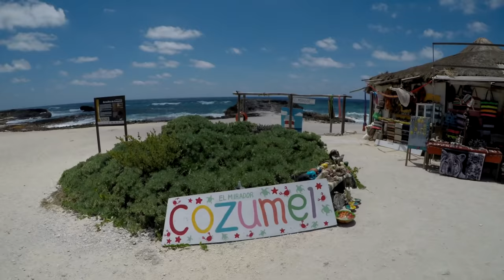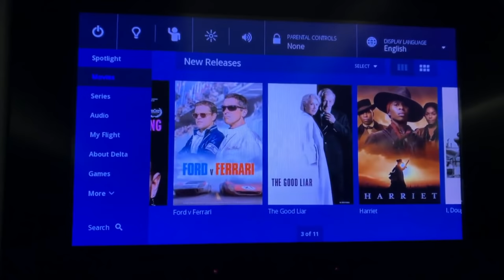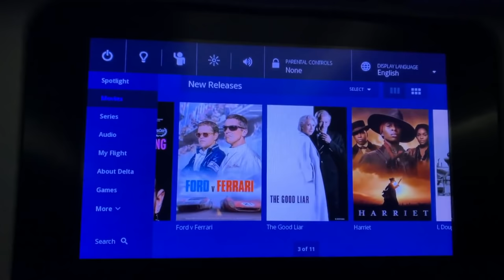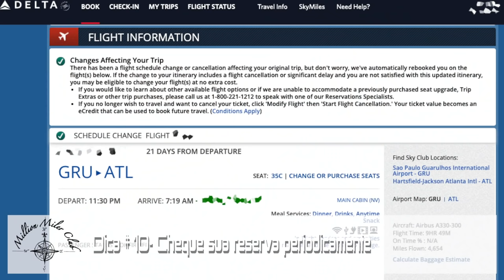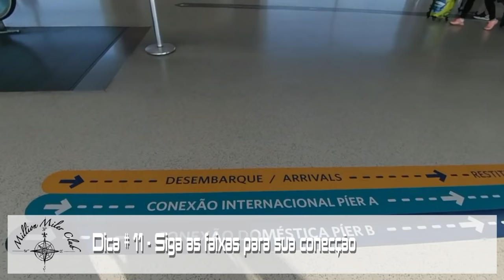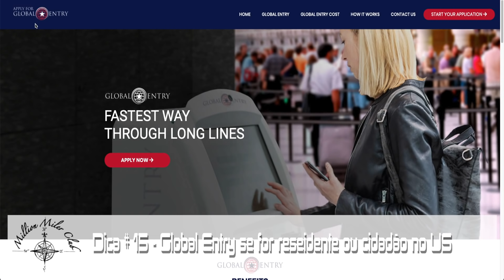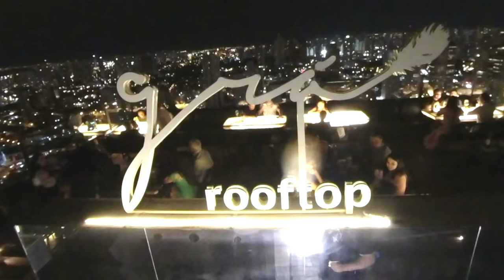Viagem durante a pandemia de Covid-19, dicas e truques - Viracopos em Viracopos, SP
Viajamos para o Brazil dia 8 de outubro e tivemos uma viagem tranquila. Durante toda a viagem as pessoas estavam usando mascara e sendo concientes da pandemia. Click abaixo para selecionar as dicas que juntamos para que você também faça uma viagem tranquila.

0:20 - Dica # 1 - Planeje sua viagem, são mais de 24 horas em aeroportos
0:50 - Dica # 2 - Se informe sobre o que está aberto no aeroporto
1:49 - Dica # 3 - Use o Google Maps e Fotos com timelines
2:07 - Dica # 4 - Compre o que precisar antes de seguir para o embarque
2:36 - Dica # 5 - Descubra as regras atuais e aproveite as oportunidades
3:11 - Dica # 6 - Informe-se sobre os procedimento dos aeroportos
3:45 - Dica # 7 - Prepare-se para imprevistos como pagamento de serviços
4:06 - Dica # 8 - Informe-se sobre mudanças de portões periodicamente
4:17 - Dica # 9 - Como está o Brasil na pandemia
4:33 - Dica # 10 - Cheque sua reserva periodicamente
5:19 - Dica # 11 - Siga as faixas para sua conexão
5:33 - Dica # 12 - A area comum de Viracopos não tem muitas opções
6:58 - Dica # 13 - Grave momentos memoráveis do local
7:41 - Dica # 14 - Cheque a possibilidade de fazer upgrade no embarque
8:10 - Dica # 15 - Global Entry se for residente ou cidadão no US
8:23 - Dica # 16 - Estudo sua conexão antes de chegar no aeroporto
9:06 - Próximos episódios

Equipamentos usados durante a viagem, se comprar com nosso link você estará ajudando o nosso canal: